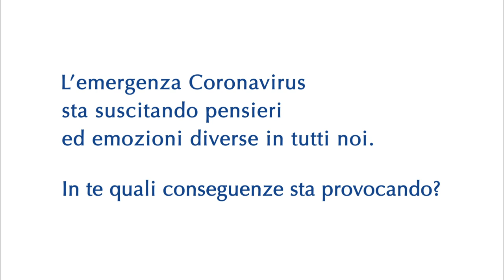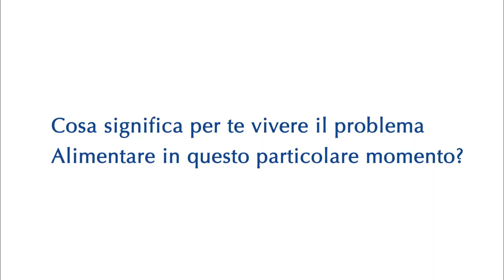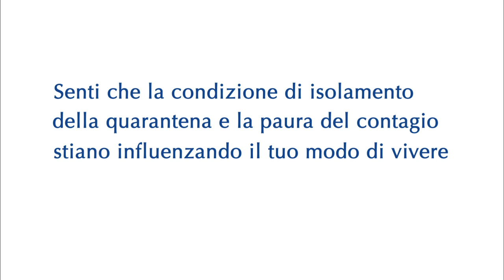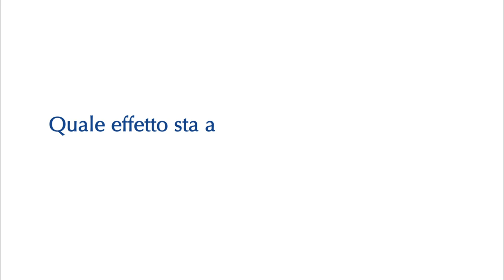Quarantena dentro la quarantena: quando la possibilità della cura diventa risorsa - Intervista Nr.1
VIDEOINTERVISTA A PAZIENTI CON DISTURBI ALIMENTARI IN CURA PRESSO IL CENTRO DISTURBI DELL'ALIMENTAZIONE MILANO NAVIGLI.
Intervista a Laura.